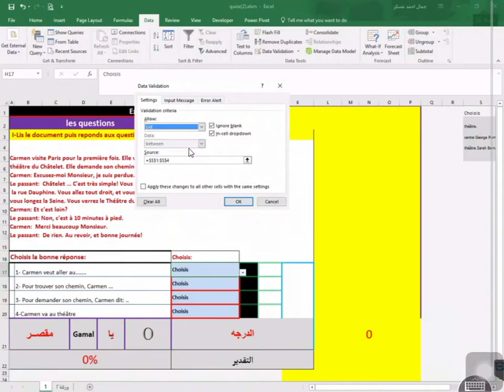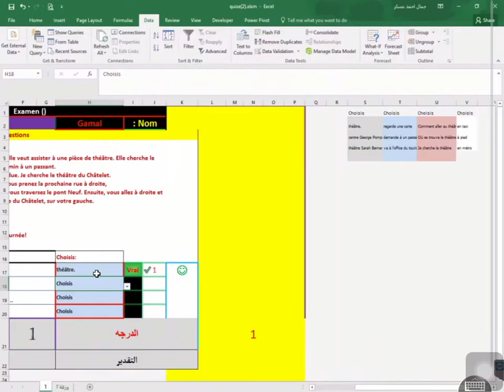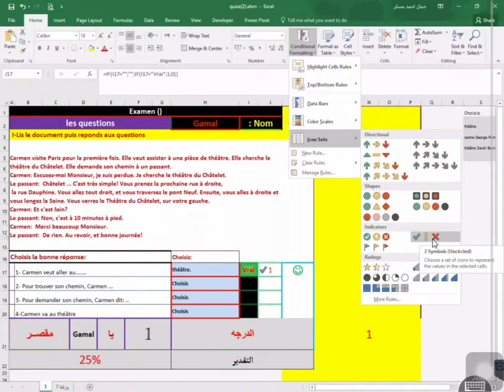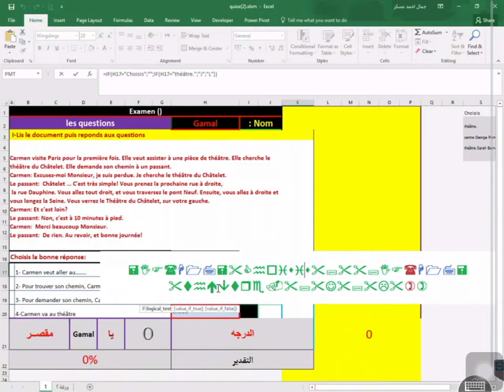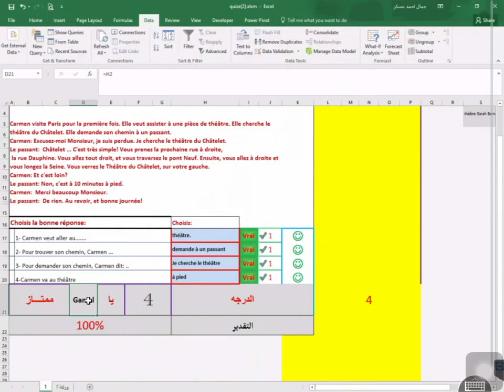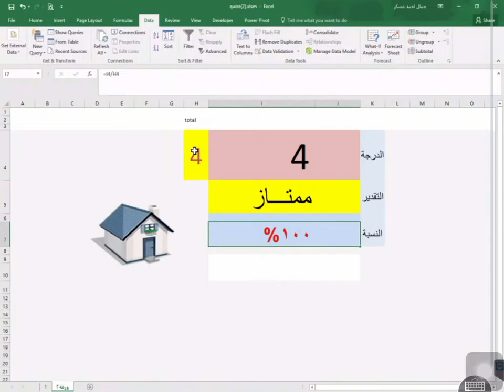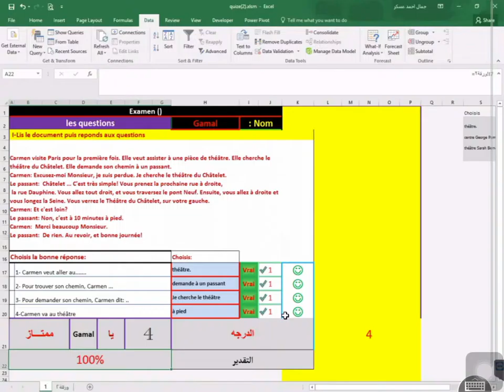How to Create a Multiple-Choice-Exam on Excel 2016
عمل اسئله اختيار من متعدد فى الاكسيل ٢٠١٦ باستحدام(if)
عمل اسئله اختيار من متعدد فى الاكسيل ٢٠١٦ باستحدام(Data validation)
عمل اسئله اختيار من متعدد فى الاكسيل ٢٠١٦ باستحدام( Use formulas with conditional formatting  )
How To Create "Multiple Choice" Tests on Excel Using "IF" function
This is a very useful way of creating a multiple choice exam on Excel, I hope you learn the process and create your own. You will enjoy it!!!
حمل ملف الاكسيل من هنا او شاهده اون لاين وطبق عمليا ما فهمت